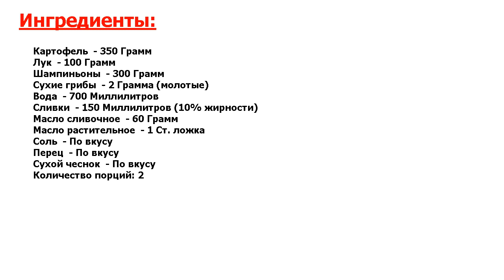★БЛЮДО ПРЕЗИДЕНТА.★ ГРИБНОЙ СУП КАК В ИКЕА ★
★Идеальный деликатес● Сегодня мы приготовим очень вкусный и любимый многими грибной суп как в Икеа● Суп получается очень вкусным, насыщенным, кремовым● Подавать к столу грибной суп можно в качестве обеда, с сухариками●